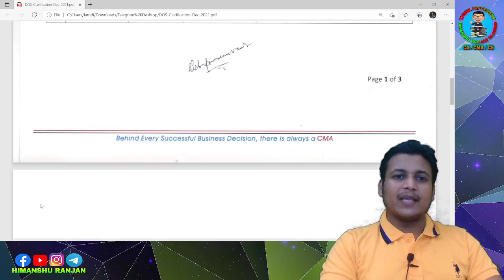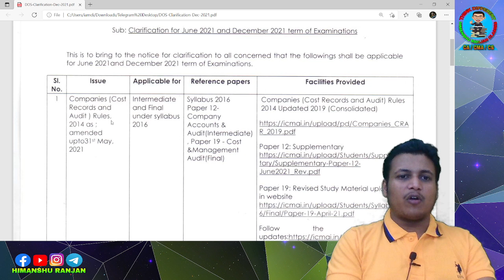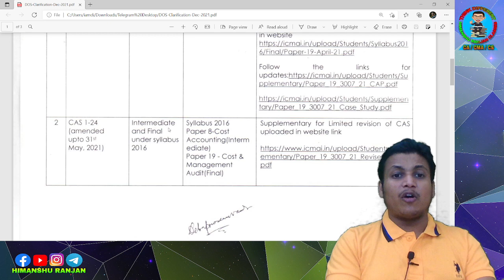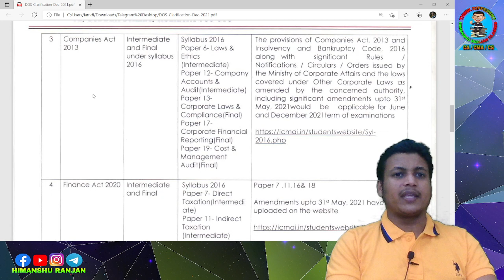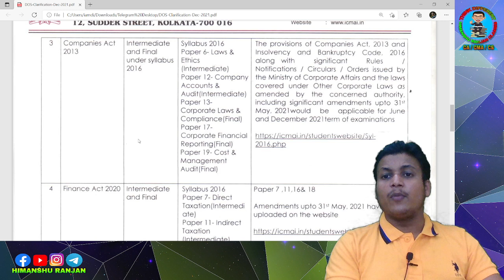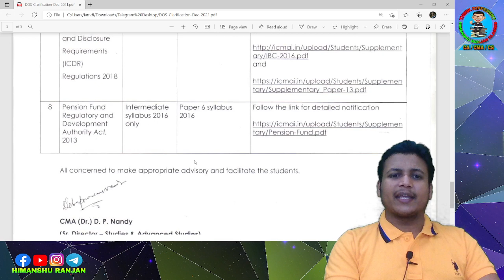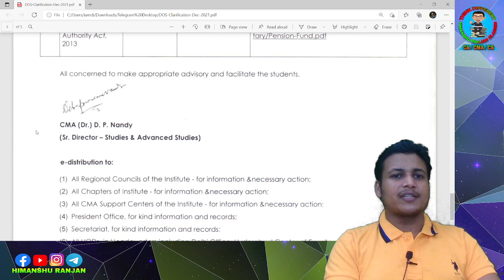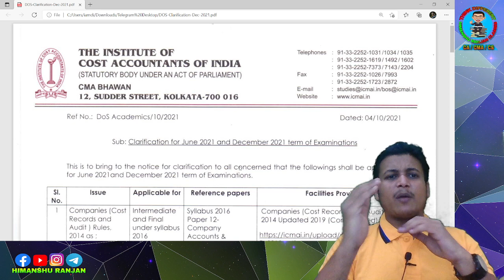CMA December 2021 Exam Update | Clarification